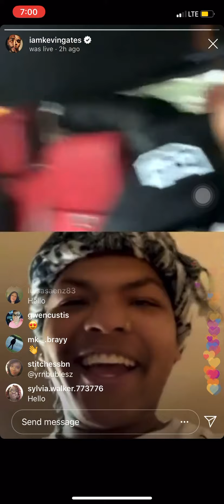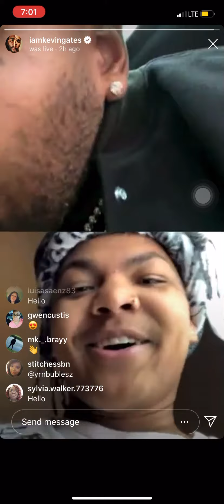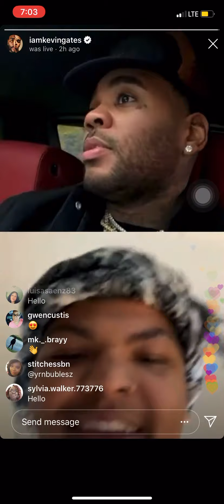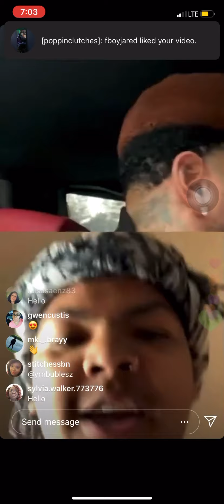On live with Kevin Gates my Celebrity look alike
I got the chance to be on Instagram live Kevin Gates. He’s my idol/mentor, I’m his celeb lookalike